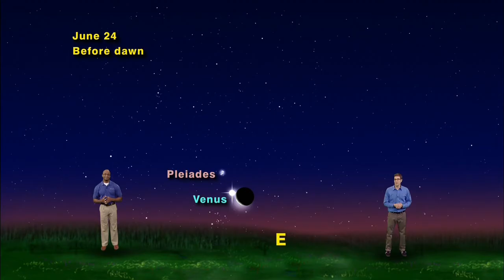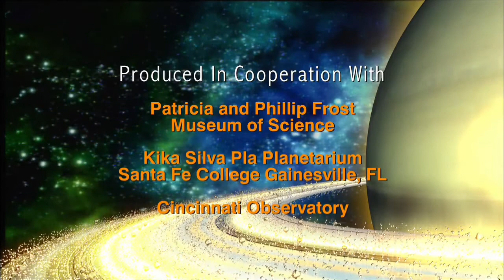Stargazers - "Day Star Day, 2014" 5 min. version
Star Gazers #14-23 Five Minute June 9 -15, 2014 "Day Star Day, 2014"